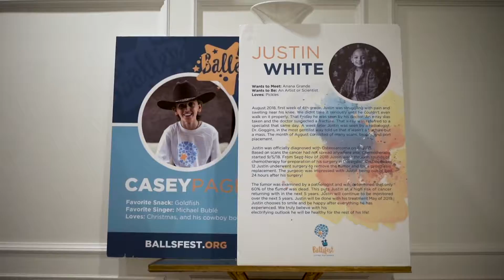All In For The Kids Charity Poker Tournament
This was a fundraising event benefiting Phoenix Children's Hospital